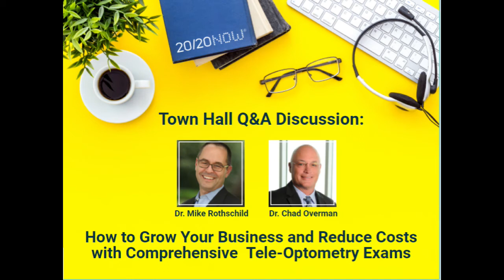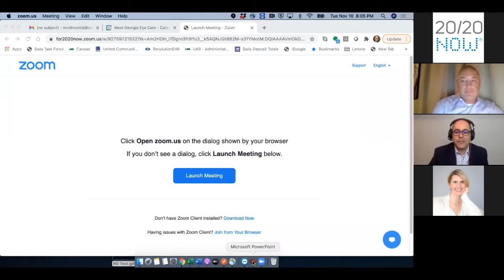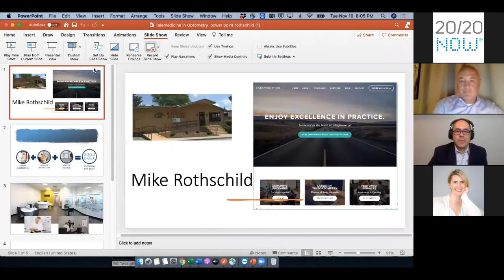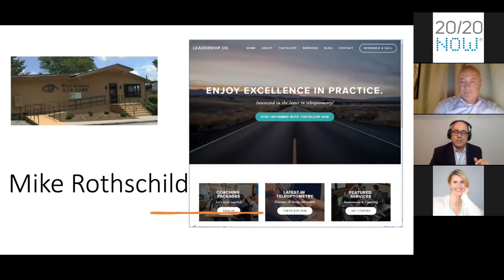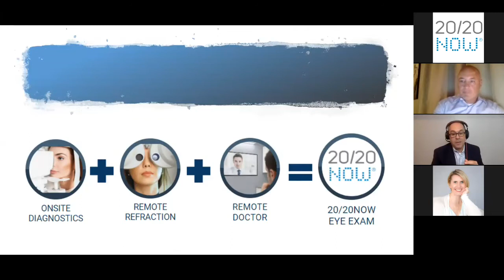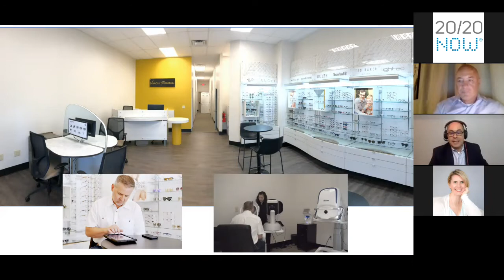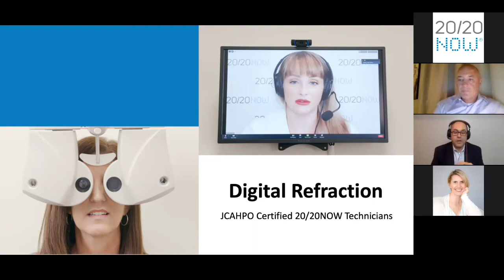Grow Your Practice with Tele-optometry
Town Hall Q&A with Dr. Chad Overman OD & Dr. Mike Rothschild OD on Tele-optometry.